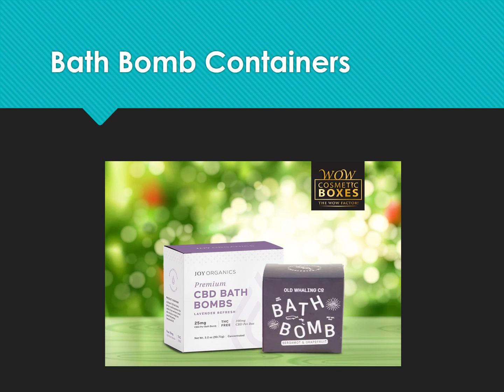Bath Bomb Packaging | Printed Bath Bomb Boxes | Eco-Friendly Bath Bomb Boxes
Make the right decision by customizing bath bomb boxes from professionals to get trendy designs for them. Create them with digital or offset printing for high quality results.